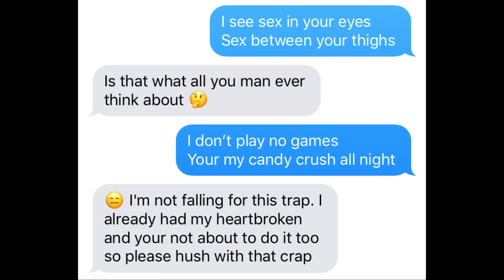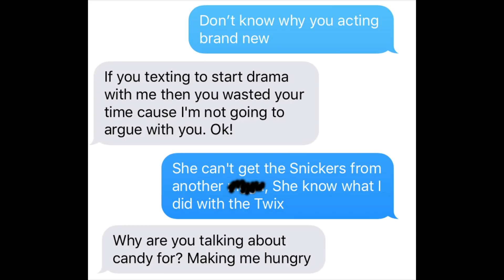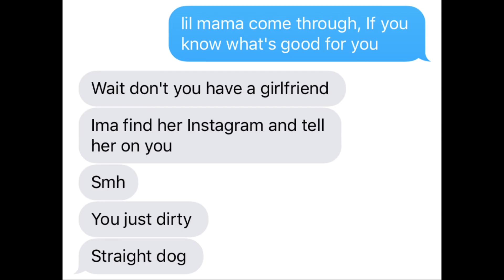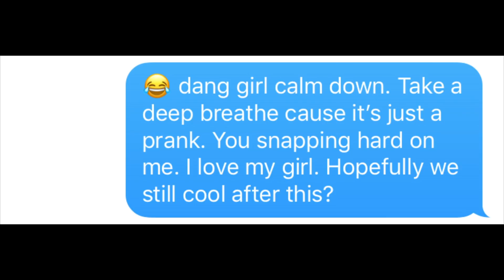JACQUEES "COME THRU" LYRIC TEXT PRANK ON HIGH SCHOOL CRUSH!